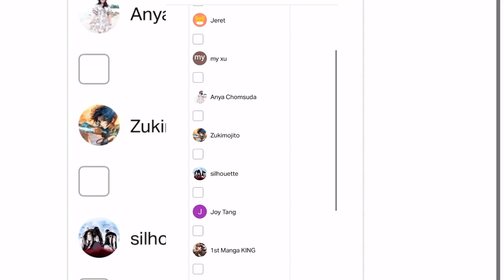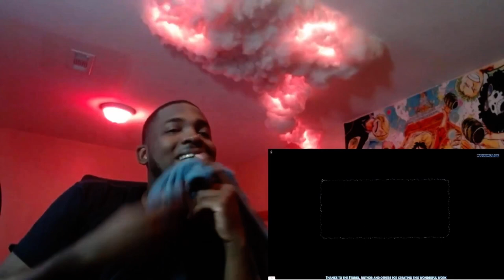Throne Of Seal ep 4 and 5 reaction